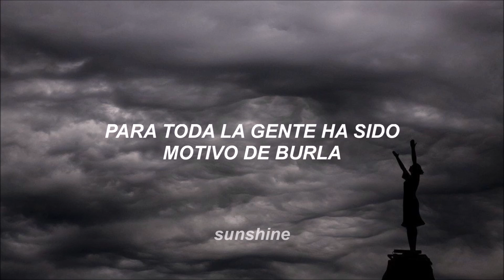When I Need A Friend - Coldplay || subtitulado español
lyrics de When I Need A Friend - Coldplay traducido

Gracias una vez mas a cada uno de ustedes que hace posible que mis vídeos lleguen a mas personas cada vez.
Los quiero xx
-Sara